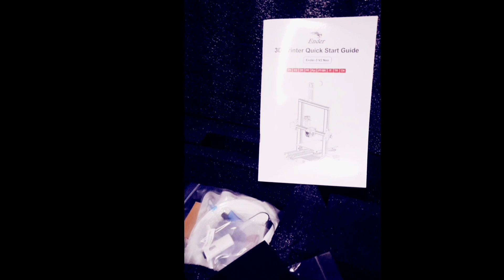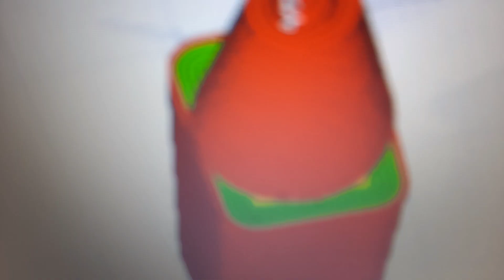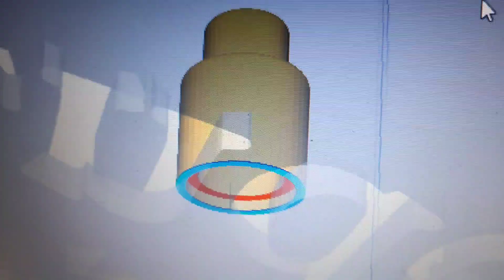Fixing Laptop Charger & Creating Wire Cover for better result using Ender 3 v2 neo dual z-axis